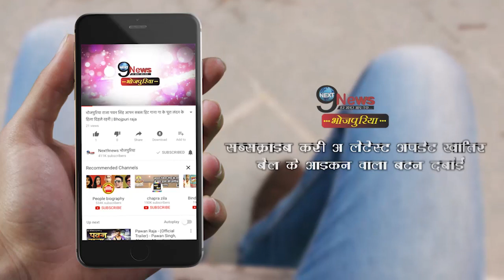CM Yogi Adityanath की तारीफ करने पर आम्रपाली दुबे हो रहीं हैं ट्रोल, यूजर बोले- आपको मिलेगा इनाम